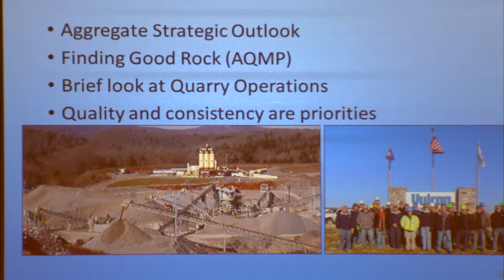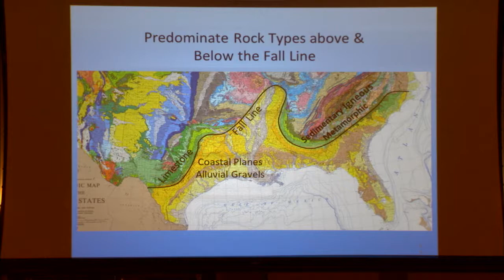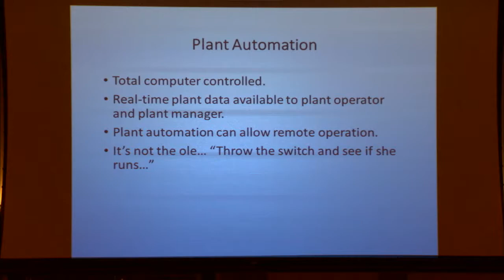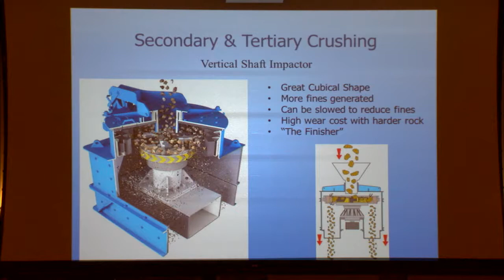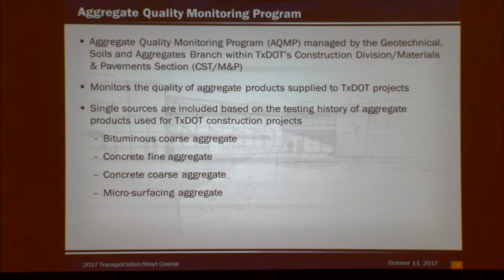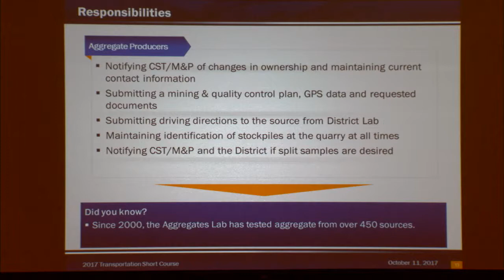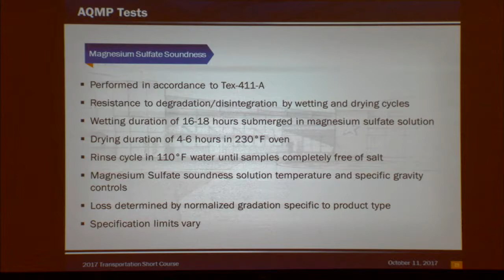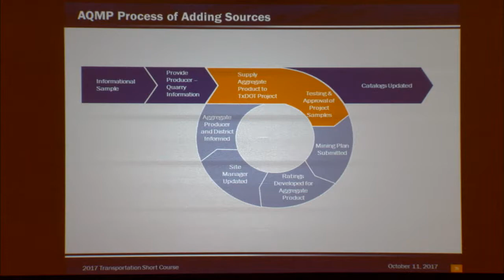MATERIALS II - Michael Dawidczik, P.G. & Harry Bush, P.E.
2017 Transportation Short Course - Basics of Aggregates